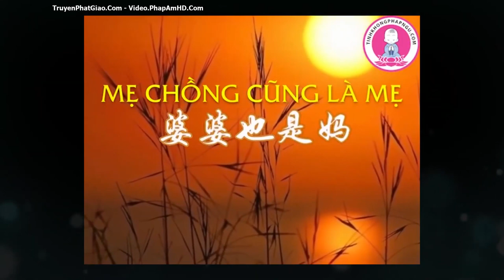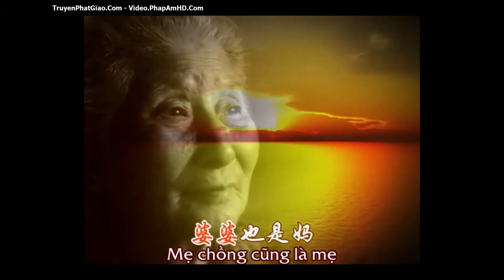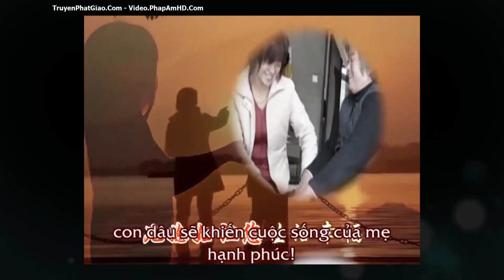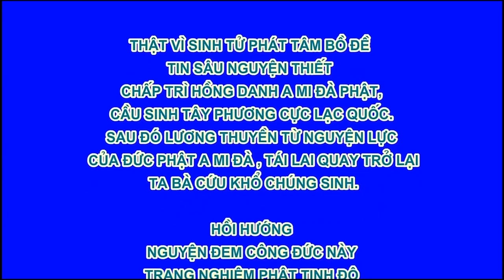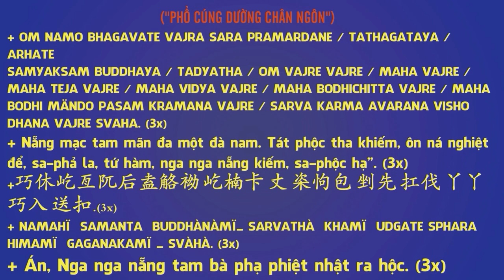Tề Gia Trị Quốc, Nữ Đức Vi Yếu - Chương 6 Khúc tòng 4